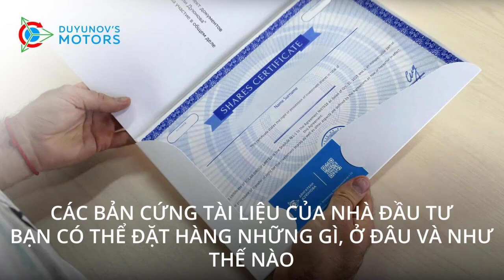Các bản cứng tài liệu của nhà đầu tư: bạn có thể đặt những gì, ở đâu và như thế nào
Đã khoảng 3 tháng kể từ khi có thể đặt các bản cứng tài liệu của nhà đầu tư trên trang quản trị. Trong thời gian này, các tài liệu đã có khoảng 200 người đặt, mặc dù thực tế là phiên bản điện tử có cũng hiệu lực pháp lý đầy đủ.

Theo các nhà đầu tư, họ làm vậy vì:
"đáng tin và an toàn hơn",
"bạn cần dự phòng các tài liệu điện tử quan trọng bằng các bản cứng tránh trường hợp có một số trục trặc kỹ thuật hoặc trang web",
"bạn có thể xem chúng bất cứ lúc nào, thật tiện",
"có thứ để cho mọi người xem khi họ hỏi về sự tham gia dự án của tôi."

Hãy nhớ rằng quyền của nhà đầu tư được bảo đảm bởi thỏa thuận đầu tư và lịch trình. Các đối tác dự án ký thỏa thuận đối tác trên trang quản trị.

Thỏa thuận đầu tư được ký kết bởi nhà đầu tư và SOLARGROUP LIMITED, công ty tham gia vào việc thu hút đầu tư vào dự án. Thỏa thuận gồm 14 phần, được in trên 12 trang. Thỏa thuận được soạn bằng hai ngôn ngữ (tiếng Nga và tiếng Anh) và là tài liệu chính quy định các quyền và nghĩa vụ của nhà đầu tư và người nhận đầu tư, được đóng dấu bởi của SOLARGROUP và được ký bởi người đứng đầu của công ty, ông Serge Semyonov. Tài liệu mô tả thủ tục đầu tư và thủ tục chuyển tiền, tính toán và phân phối cổ phiếu. Thỏa thuận được soạn ở định dạng điện tử ngay sau khi đăng ký tại trang quản trị.

Thỏa thuận có một số Lịch trình:
- chỉ cổ phiếu đã thanh toán;
- thỏa thuận thay đổi dữ liệu cá nhân;
- chứng từ thanh toán xác nhận bổ sung tài khoản và chuyển tiền (một chứng từ đặt hàng riêng được tạo tự động cho mỗi lần thanh toán).

Chứng chỉ cổ phiếu đã thanh toán được cá nhân hóa, chúng cho biết số lượng cổ phiếu mà nhà đầu tư đã thanh toán thực sự. Chúng được soạn trên trang quản trị sau khi bạn thanh toán cho gói đầu tư.

Có thể phát hành một chứng chỉ cho tất cả các cổ phiếu sau khi thanh toán hết các gói trả góp và mua tất cả các gói mong muốn. Hoặc bạn có thể phát hành nhiều chứng chỉ, ví dụ sau mỗi lần thanh toán. Tuy nhiên, sau đó sẽ không thể gộp chung một số chứng chỉ với nhau.

Thỏa thuận thay đổi dữ liệu cá nhân là một phụ lục của thỏa thuận chính. Đây là một tài liệu về dữ liệu cá nhân của nhà đầu tư bao gồm thông tin hộ chiếu. Nó được soạn sau khi quy trình xác thực đã hoàn tất trên trang quản trị.

Bạn cũng có thể nhận được một tuyên bố điện tử về tất cả các chứng chỉ của nhà đầu tư được cấp có con dấu và chữ ký của người đứng đầu SOLARGROUP trên trang quản trị. Tuyên bố nêu rõ số lượng và ngày phát hành chứng chỉ, số lượng cổ phiếu được ghi trong đó và tên chủ sở hữu chứng chỉ.

Thỏa thuận đối tác là một đề nghị riêng lẻ giữa SOLARGROUP LIMITED và người dùng trang quản trị, nó được ký kết dưới dạng điện tử sau khi người dùng đồng ý.

Các thành viên "Câu lạc bộ-100" và "Câu lạc bộ-1000" nhận được giấy chứng nhận thành viên câu lạc bộ cùng với gói tài liệu.

Ngoài ra, gói tài liệu bao gồm thư cảm ơn có chứa mã khuyến mãi cá nhân để tham gia ưu đãi "+ 5%", đảm bảo đầu tư theo các điều khoản có lợi.

Nếu bạn muốn có các tài liệu xác nhận trạng thái của nhà đầu tư trong tay, hãy đặt giao tài liệu tại trang quản trị.
Để làm điều này, hãy đi tới phần "Tài liệu" - "Giao hàng", chọn các tài liệu bạn muốn nhận và ghi rõ địa chỉ. Việc giao hàng được thực hiện qua bưu điện hoặc công ty giao hàng do nhà đầu tư trả phí . Chi phí được tính tự động và hiển thị khi tạo yêu cầu.

Do đại dịch virus corona, việc gửi tài liệu đến một số quốc gia có thể tạm thời khá phức tạp. Trong trường hợp này, yêu cầu đặt tài liệu sẽ bị từ chối, chi phí giao hàng đã thanh toán sẽ được hoàn trả, và bạn sẽ có thể đăng ký sau.